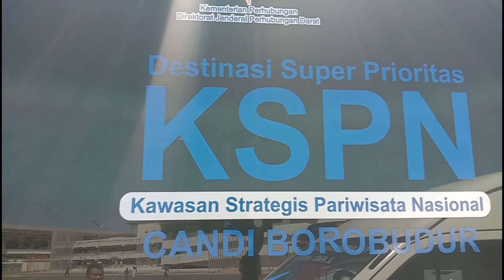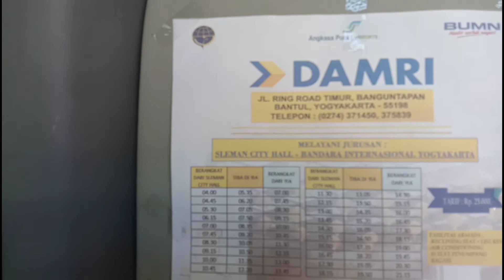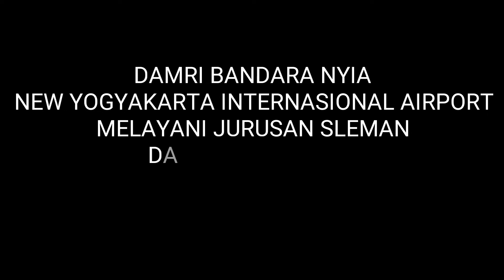DAMRI BANDARA NEW YOGYAKARTA INTERNASIONAL AIRPORT NYIA Rp. 25.000,-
Hallo Gaes kali ini aku review transportasi dari Bandara ke Berbagai kota dan hanya Rp. 25.000,-
Labih jelasnya saksikan video
Selamat menyaksikan